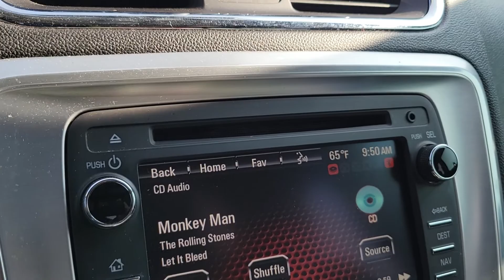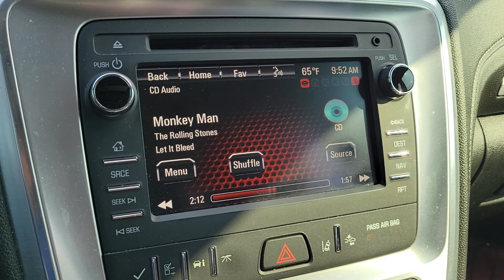Sheboygan to Manitowoc